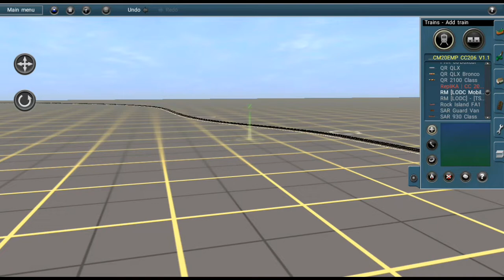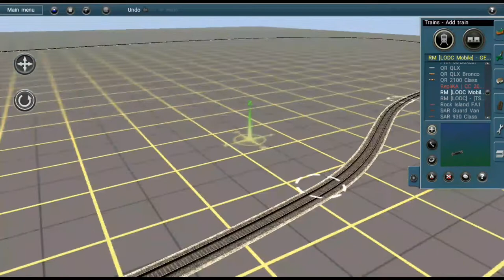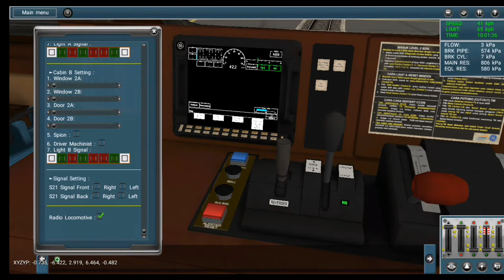REVIEW UPDATE CC 206 AIO V 1.5 LODC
tidak ada deskripsi.